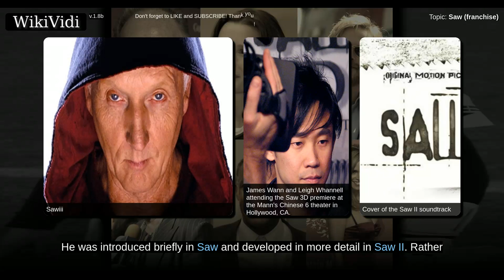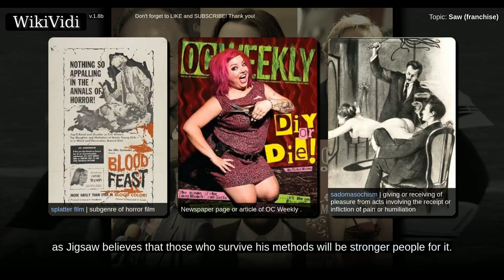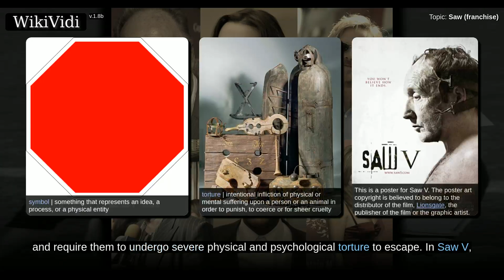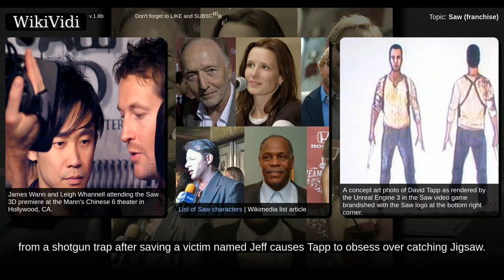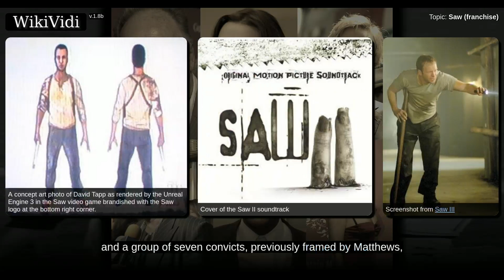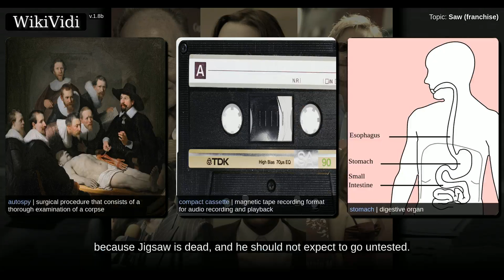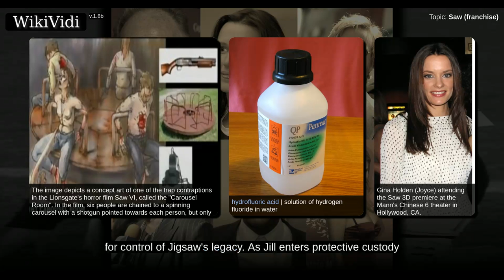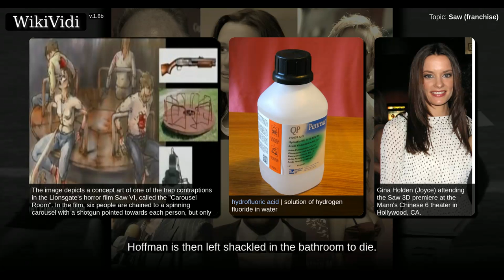SAW (franchise) - Documentary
Saw is an American horror franchise distributed by Lions Gate Entertainment, produced by Twisted Pictures and created by two Australians, director James Wan and screenwriter Leigh Whannell, that consists of seven feature films and additional media. In 2003, James Wan and Leigh Whannell created a short film to help pitch as a potential feature film. This was successfully done in 2004 with the release of the first installment at the Sundance Film Festival. It was released theatrically that October. The sequels were directed by Darren Lynn Bousman, David Hackl, and Kevin Greutert, and were written by Wan, Whannell, Bousman, Patrick Melton, and Marcus Dunstan, and were released subsequently every October, on the Friday before Halloween, between 2004 and 2010. Both of the creators remained with the franchise as executive producers. On July 22, 2010, producer Mark Burg confirmed that the seventh film, Saw 3D, is the final installment of the series. Series creators James Wan and Leigh Whannel...

Copyright WikiVidi.